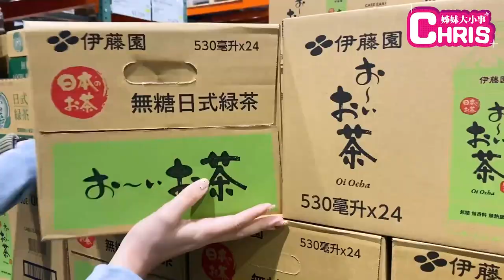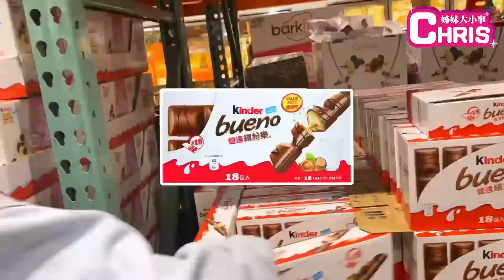尾牙要幹嘛？當然是全員豪華露營去啊~這麼幸福可以嗎(上) Vlog｜CHRIS 姊妹大小事 特別篇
2022.01 Qmomo尾牙全員露營去!!

今年的尾牙我們不聚餐，公司帶我們豪華露營啦😍
這次露營的地點在苗栗的
兩天一夜裡，大家吃超好！睡超好！美照拍滿！快樂抽獎！
到底多好玩~請期待下集XD

過去一年裡感謝各位夥伴們辛苦的付出努力
讓Qmomo在疫情裡也能持續帶給大家好的產品和服務
我們是一群最認真工作、也最會玩的桃子
太幸福又回憶滿滿的充電之旅～謝謝公司疼愛我們💖

敬請期待Qmomo的豪華露營下集！
保證看完你一定也會想加入我們 (以下留言開放羨慕)